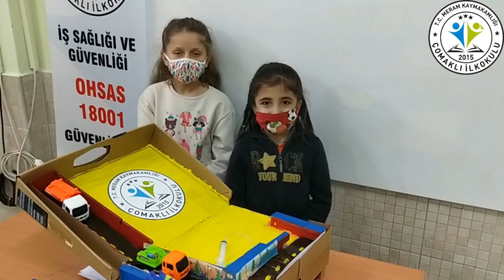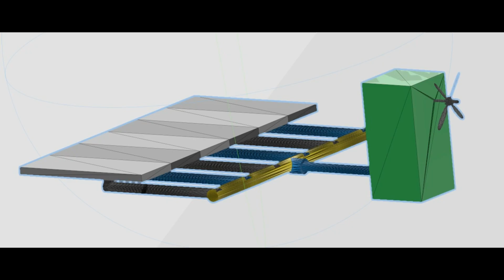TEKNOFEST PİYANO YOL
ÇOMAKLI İLKOKULU TEKNOFEST PROJE EKİBİ TARAFINDAN HAZIRLANAN PİYANO YOL PROJESİ TANITIM VİDEOSU
HAZIRLAYANLAR
HALİL YAVUZ EZGİNCİ
AHMET KARATAŞ
HAVVA NİSA BOZKURT
AYŞE ZEHRA YENİLMEZ